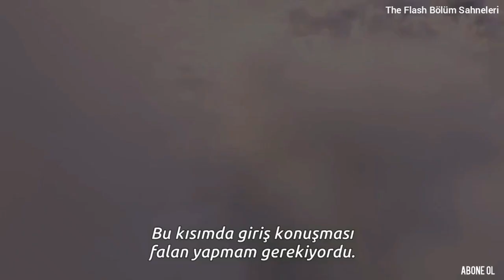Flash Saves People From Fire